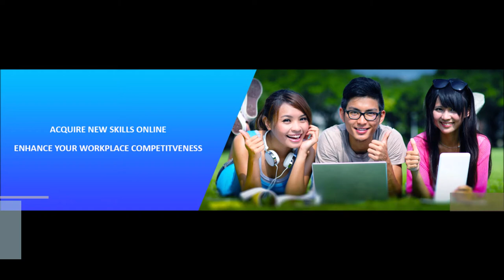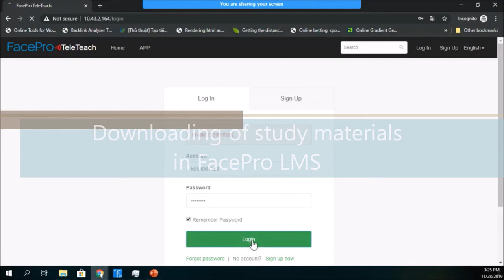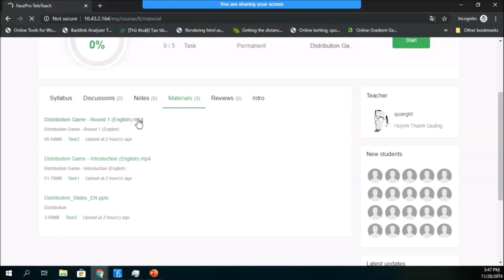Proof of concept with Vietnam University of Economics and Law